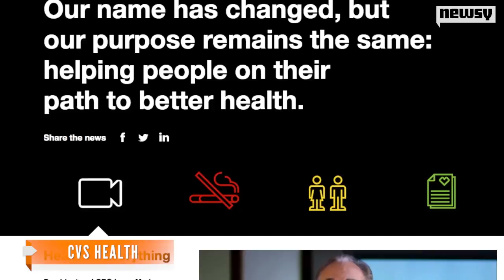CVS Announces Name Change, Anti-Tobacco Push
CVS' name change to CVS Health also came with the announcement the company's plan to rid its shelves of all tobacco products came a month early.